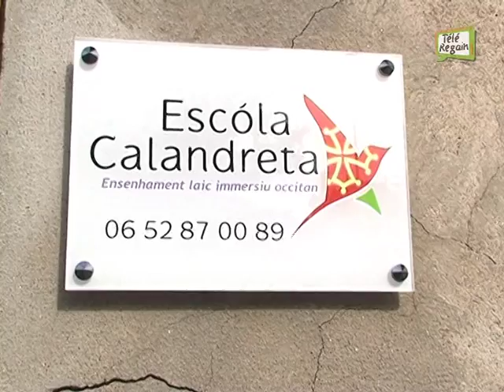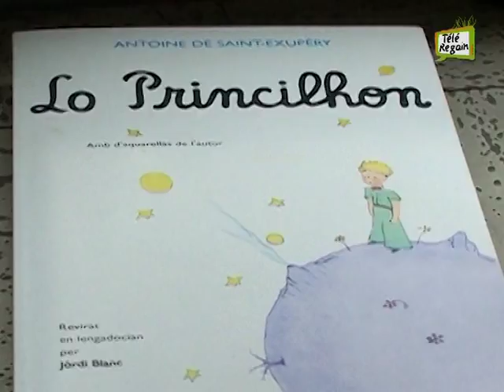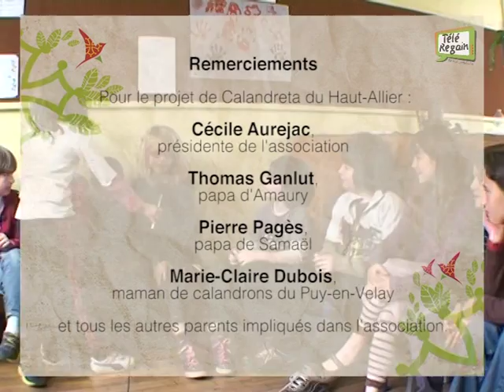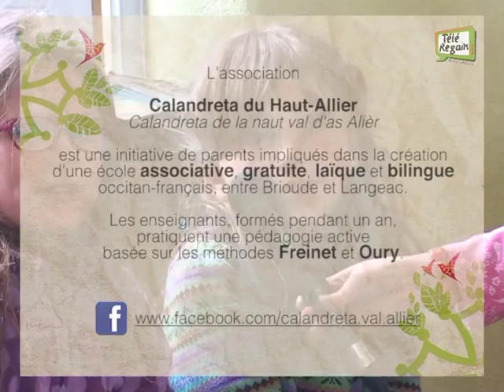Télé Regain - Calandreta du Haut-Allier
L'association Calandreta du Haut-Allier (Calandreta de la naut val d'as Alièr) est une initiative de parents impliqués dans la création d'une école associative, gratuite, laïque et bilingue occitan-français, entre Brioude et Langeac.

L'équipe de Télé Regain est allée à la rencontre des acteurs de ce projet.

Sujet réalisé par : Géraldine, Nathali, Thomas, Quentin et Christophe.

Nous sommes aussi présents sur internet !